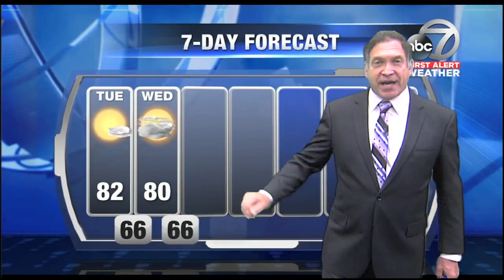Video GMS 5am First Alert Weather